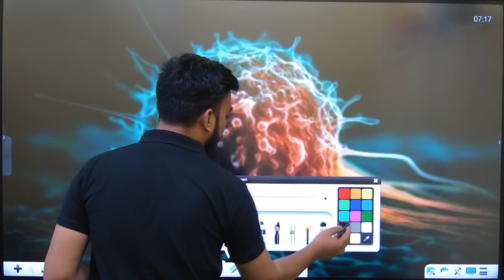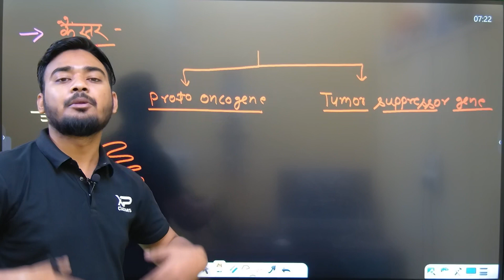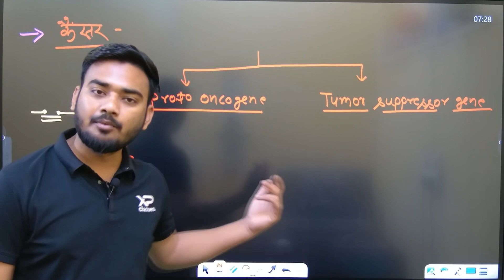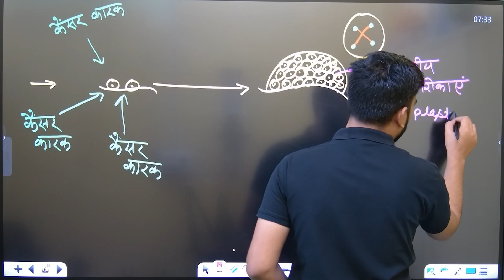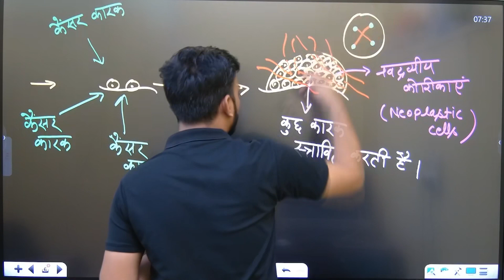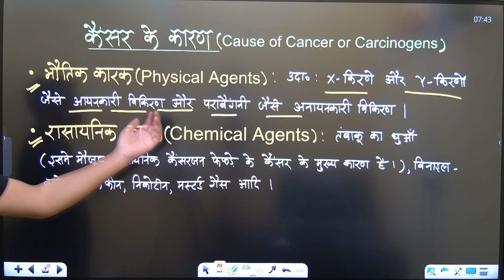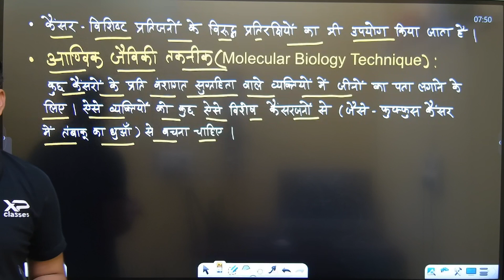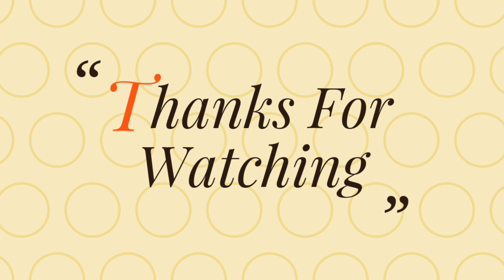Class 12 Biology Chapter 7 | Human Health And Disease | Part-6 | Manav Swasth Aur Rog Class 12 Bio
🎯 Class 12 Math Complete NCERT Course 🎯

🎯 Class 12 Math Complete PYQs【(Previous Year's Questions/Last Year's Questions)】 🎯

🎯Chemistry, Physics, Biology🎯